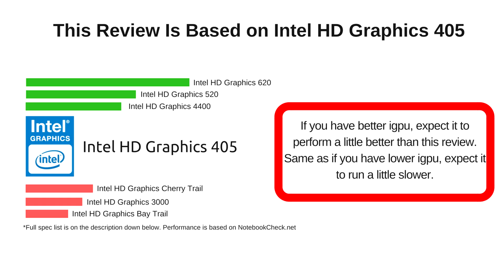The Colonists on Intel HD Graphics | 4GB RAM | Will it iGPU?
Want to play The Colonists on Intel HD Graphics? Will it run? Let's find out!

System Information:

CPU: Intel Pentium N3710 @ 1.60GHz
GPU: Intel HD Graphics 405 (This version is closer to Intel HD 4000 and lower versions)

Social Media/Other Platform Links

The goal of these videos are to help you estimate how the game will run on your system. I never promise to have accurate data as there's a lot of factor that affects the performance. The game might have new updates, difference on individual system, and overall system's health.